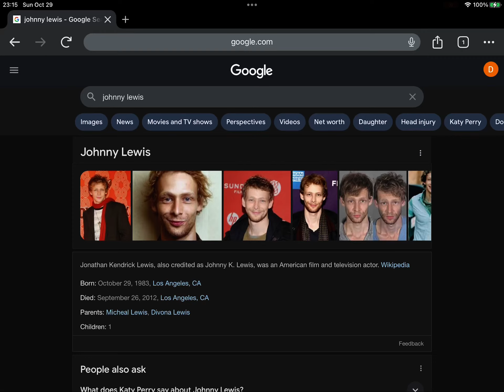12th Anniversary Of Johnny Lewis’ Death